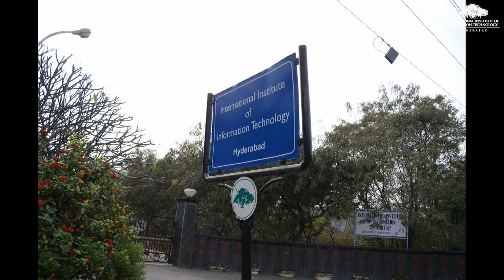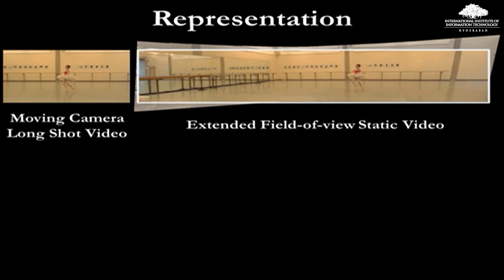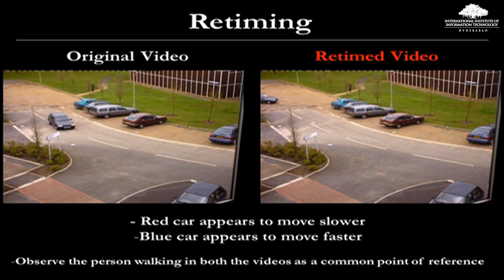IIIT Hyderabad | Blazing New Trails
Research is the epicenter of IIIT Hyderabad’s pedagogy. We pride bringing Information Technology across the length and breadth of Computer Science. With its state of the art research facilities and eminent faculty spearheading them, IIIT Hyderabad is poised to make a distinguished mark in the research and education arena of computer science, electronics and other connected domains at large.